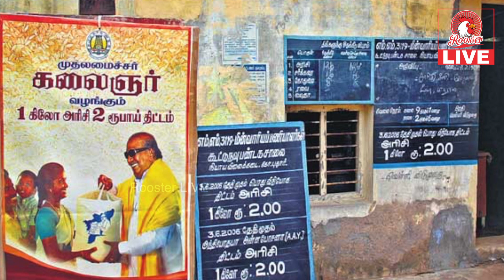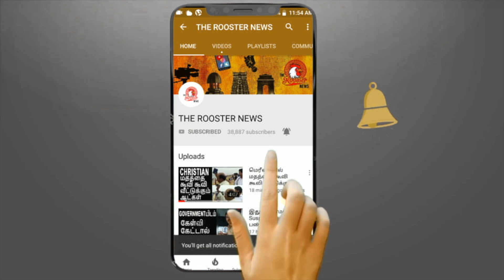Gujarat BJP launches nutrition bars for children with PM Modi's pic | Nutrition Bar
The workers of Gujarat BJP have launched nutrition bars for children with malnutrition. The initiative has been taken by Gujarat BJP chief CR Patil.

Gujarat BJP has launched nutrition and peanut bars for children with malnutrition, with a photo of Prime Minister Narendra Modi’s photo on the packaging.

The samples of these bars, initiated under the leadership of Gujarat BJP chief CR Patil, were distributed among the parliamentarians on Sunday.

The details of the ingredients are mentioned on the packets with a photo of PM Modi.

Meanwhile, BJP MP Dushyant Singh has tweeted about the nutrition bar.

Dushyant Singh tweeted a photo of himself eating the healthy nutrition bar launched by the BJP workers in Gujarat.